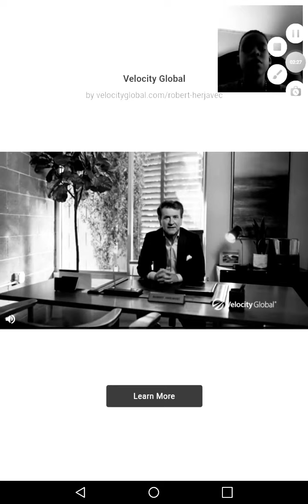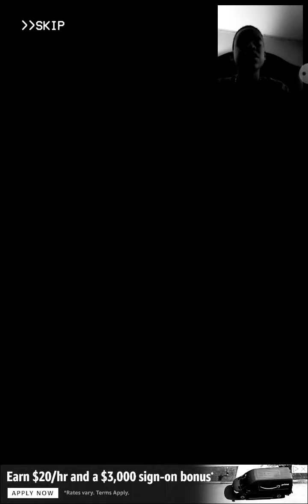Argelys World Gaming plays the "sad mouse" friday night funkin mod.( very old tape)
wow. that was not that hard. soon i will be making reacting videos like fnf animations or scary animations. i will even start playing scary games. get me to 20 subs and ill play scary games.